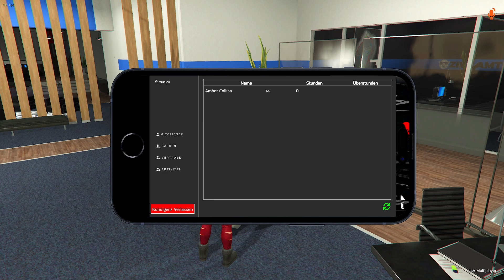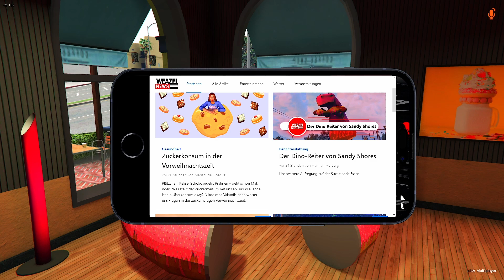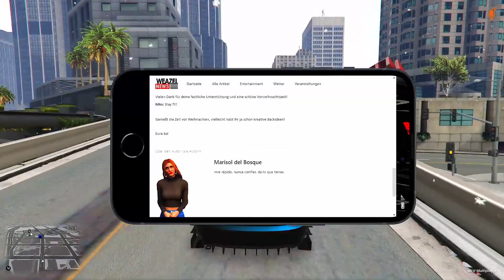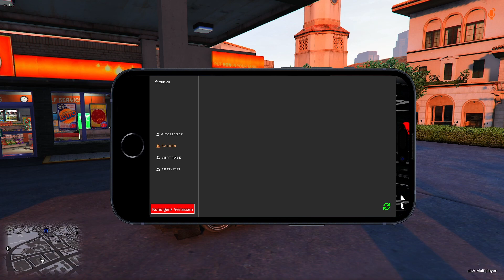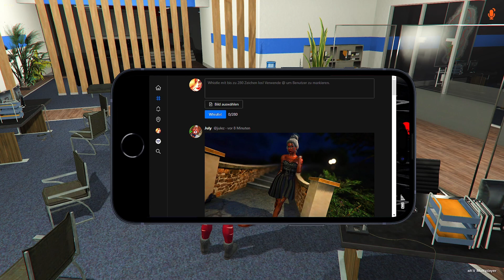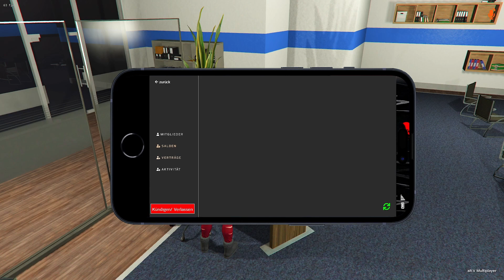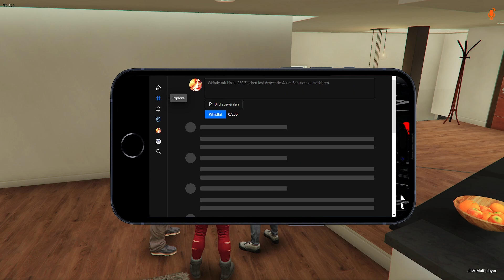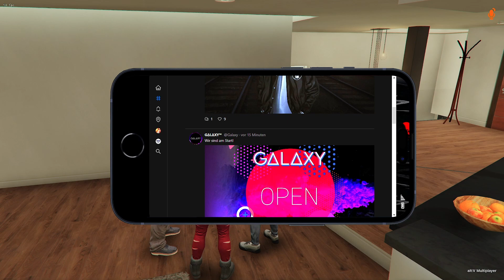[HomeState]✨#27 Ein SEHR großer Schritt | GTA Roleplay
Marco und Amber haben ihr nächstes Date. Sie fahren Jetski und kommen sich näher. Und es passiert vielleicht zu schnell, aber sie ziehen auch schon zusammen. Ob das klappen wird?
Tamara hilft dabei und Amber bekommt endlich die Wahrheit hinter Dominic zu erfahren.

Wir spielen Amber Collins. Sie stammt aus Oxford. Sie hat jemanden kennengelernt und sich in ihn verliebt, der in Los Santos lebt und hat alles auf eine Karte gesetzt und
ist nach Los Santos gezogen. Ob sie ihre Liebe wieder sehen wird? Und wohin ihr Weg sie führt?